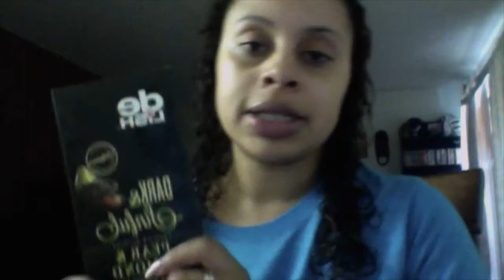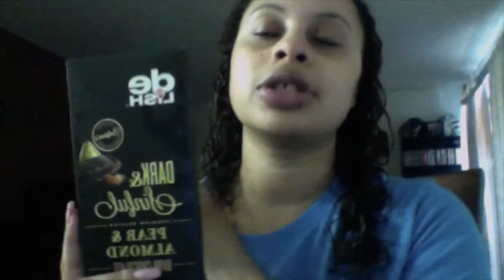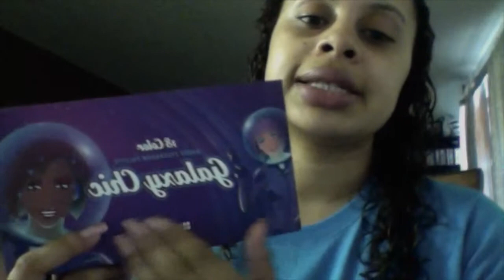July 2014 Favorites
This video is about July 2014 Favorites